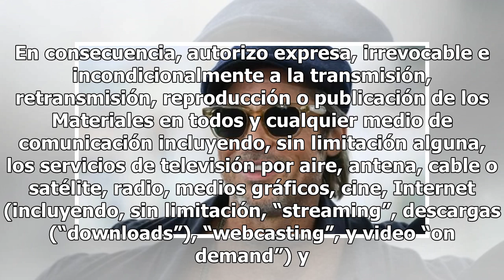BTS revela el tráiler de su película “Bring The Soul” y el Army enloquece